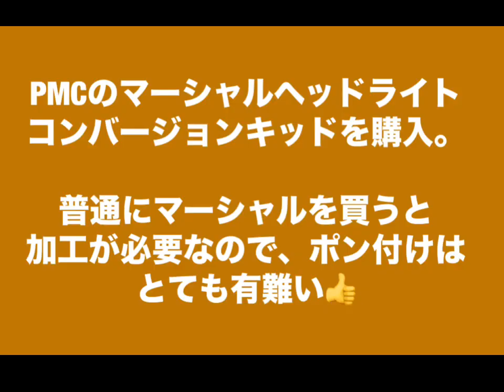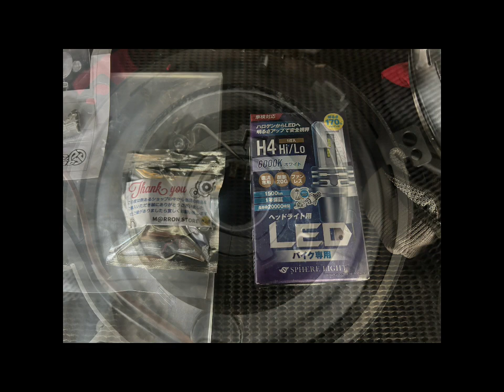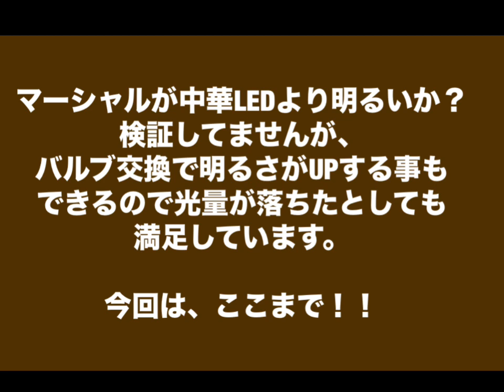z900rs PMCマーシャルヘッドライト交換